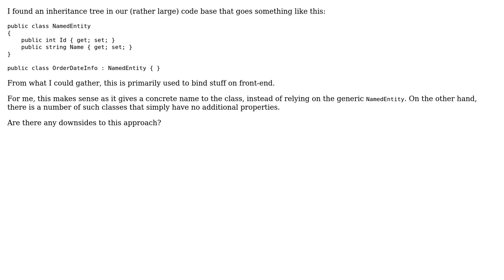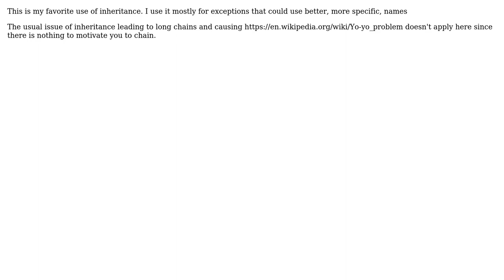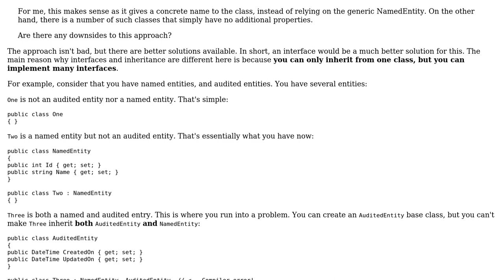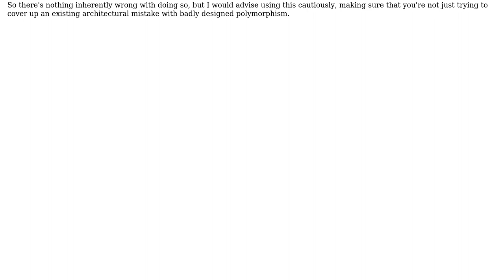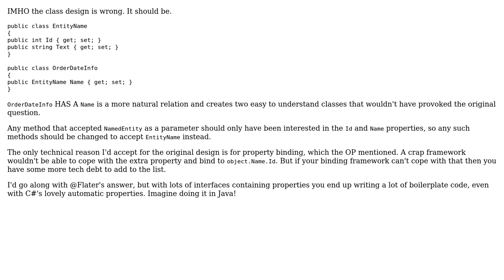Software Engineering: Why inherit a class without adding properties? (5 Solutions!!)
Software Engineering: Why inherit a class without adding properties?

With thanks & praise to God, and with thanks to the many people who have made this project possible! | Content (except music & images) licensed under CC BY-SA | Music | Images & others | With thanks to user Solomon Ucko user robotron user Laiv user Kevin user Flater user Edwin Buck user candied_orange user Becuzz user batwad and the Stack Exchange Network Trademarks are property of their respective owners. You are responsible for your own actions.